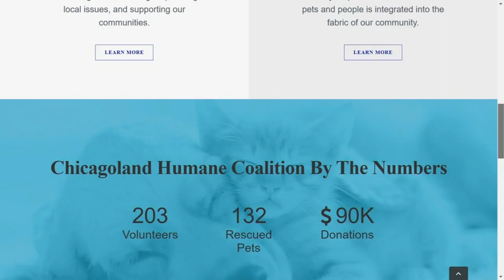Chicago dogs in need of adoption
Large breed dogs in Chicago are struggling to find forever homes, so some organizations have banded together to raise awareness for those breeds. FULL STORY